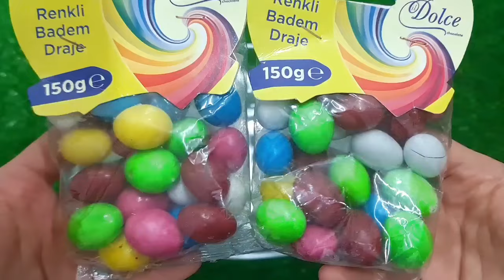Rafadan Tayfa, Çizgi Film, Trt Çocuk, ibi ve tosi,Doru, Maşa ile Koca Ayl, Kafa Değiştirme Oyun03